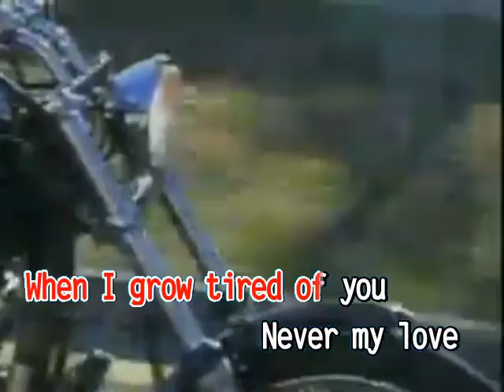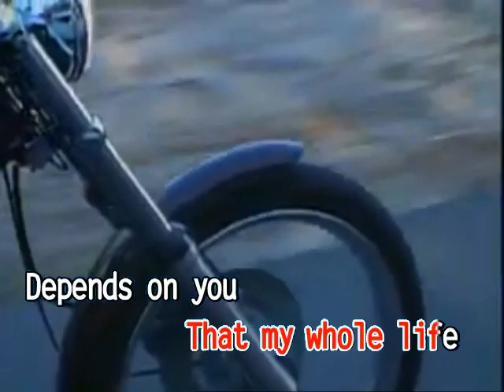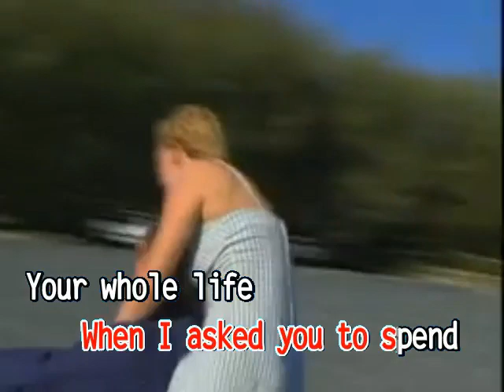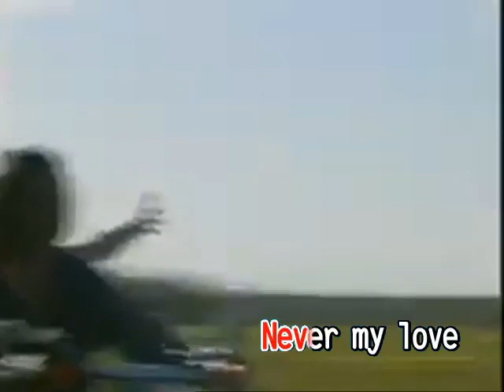AVSEQ08. Never My Love - Kathy Troccoli [Ministar]